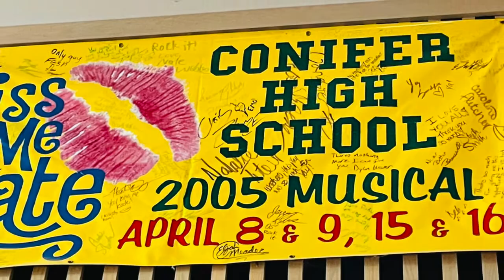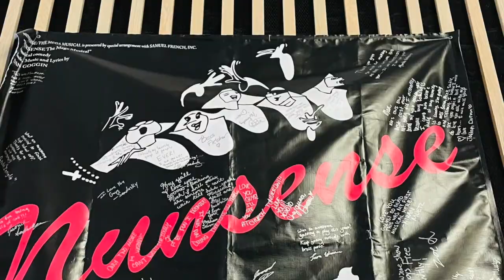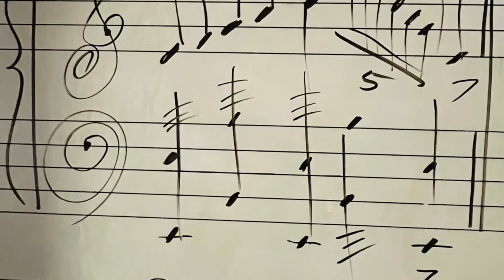CHS Performing Arts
Conifer High School's Performing Arts Program:
Vocal, Musical Theater, Choir, Devised Theater, Plays, Chorus, Improv, Open Mic, Poetry, Songwriting, Creative Collaboration
We are an inclusive program that strives for authenticity, collaboration and expression.